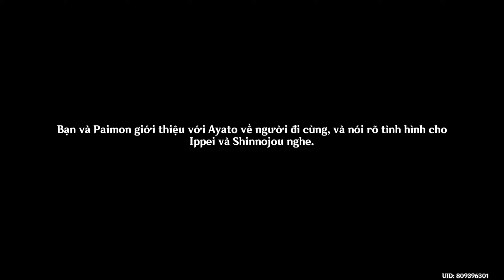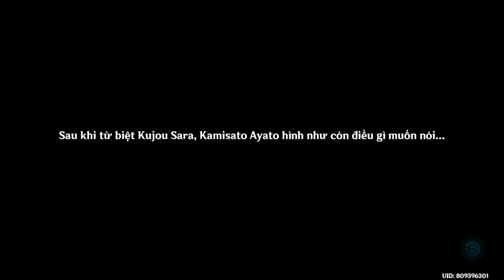GENSHIN IMPACT #524 - Cây cũ cành mới | Chương Thần Thủ Bách - Màn 1: Chiếc lá ngô đồng rơi 1/3